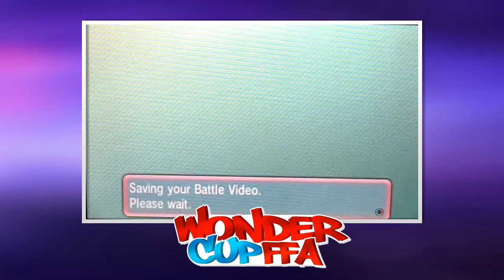Pokemon WonderCup FFA | Episode 1 Feat. Ted, TheWolfChamp and MrFlamerFul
*COMMENT WHO YOU WANT TO SEE NEXT TIME!*

Welcome to this BRAND new series, featuring different YouTubers as we battle in Pokemon using random Pokemon!

RANKINGS
1) Ender
2) Ted
3) Flame
4) Wolf

★Any music I use in my videos are not mine, but I have permission to use it.

Remember. Stay swaggilicous.